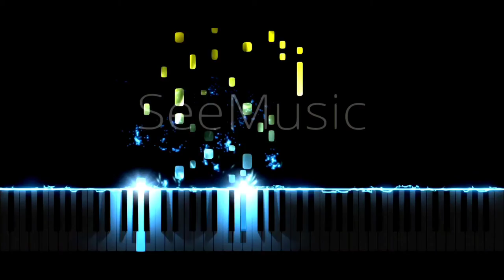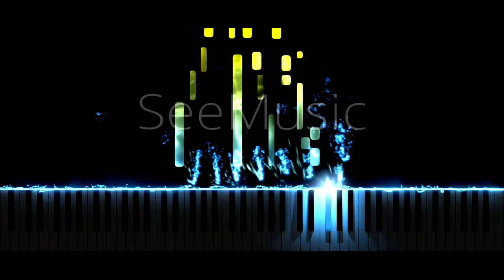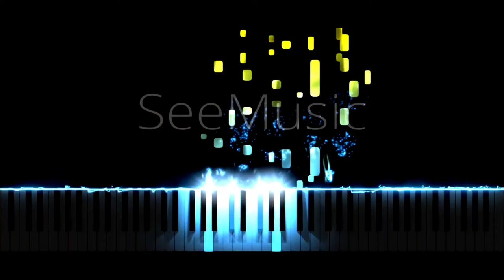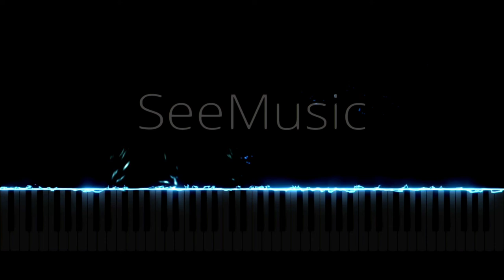Claude Debussy - Arabesque no.1 - Grand Piano HQ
Arabesque no.1

Composed by: Claude Debussy (Franch)
Piano by: Grand Piano HQ (2006)
MIDI Player: SeeMusic
Edited by: Bas Leear